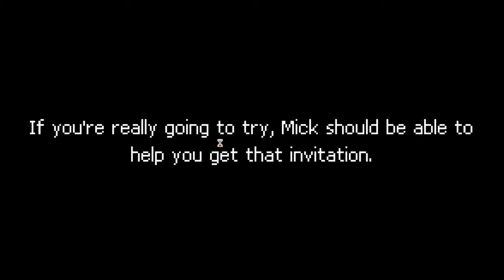Let’s Play Punch Club Episode 26